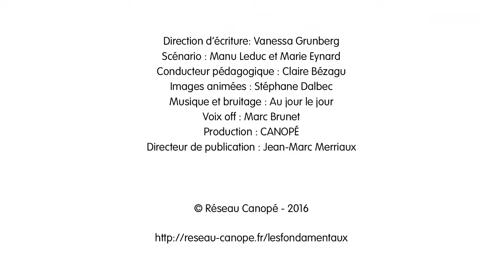ecrire-c-ou-qu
Les fondamentaux